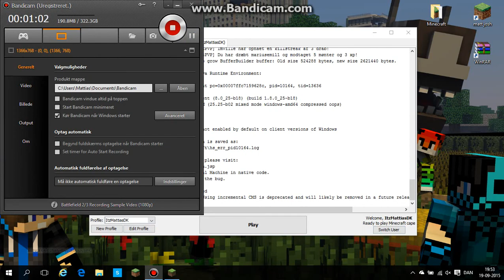starter kitpvp lp op på den server gammel video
Husk at like eller Dislike og giv en komment og et sub